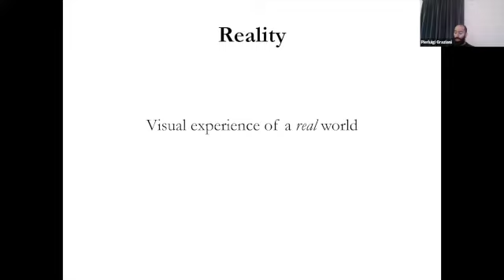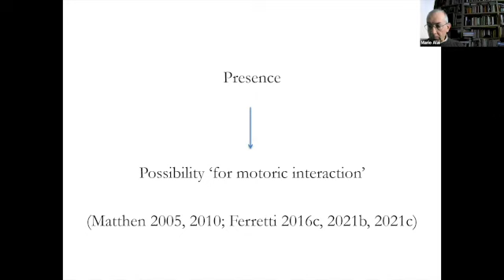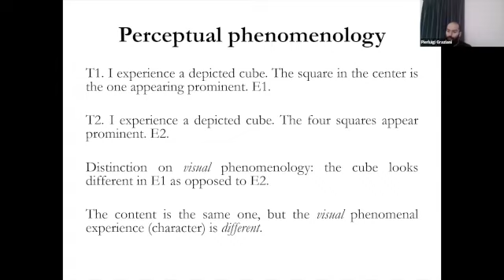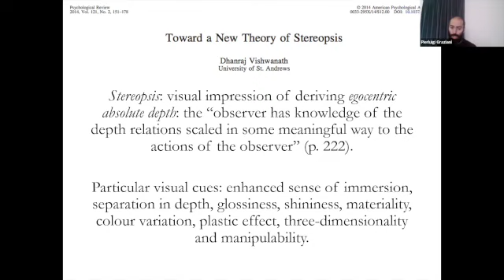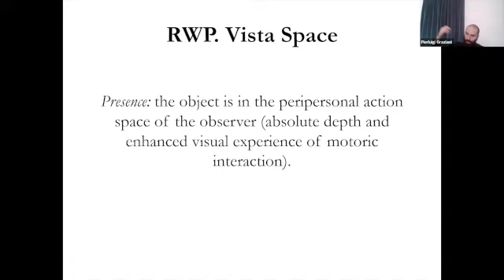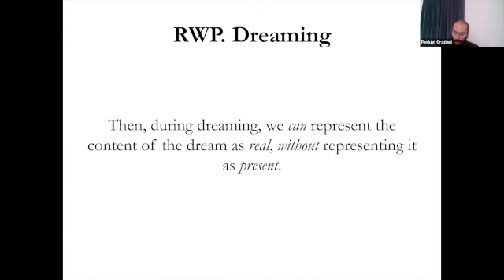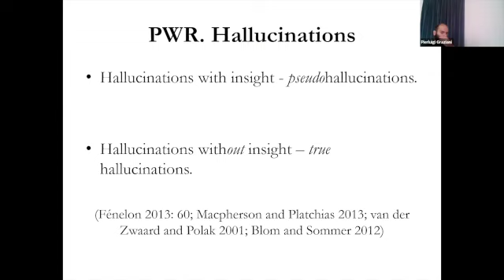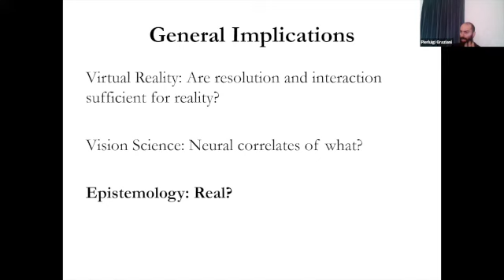Gabriele Ferretti - Per una epistemologia della realtà visiva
Gabriele Ferretti is a Humboldt Fellow at the Institute for Philosophy II, Ruhr-University Bochum, Germany. Previously, he was a NOMIS Fellow at Eikones - Center for the Theory and History of the Image, University of Basel, Switzerland. He received hid PhD (2016) in Philosophy of Mind from the Centre for Philosophical Psychology at the University of Antwerp, in Belgium, where he was a member of the research group ‘Between Perception and Action’ led by Bence Nanay. He also received his PhD (2016) in Complexity Science from the Department of Pure and Applied Sciences of the University of Urbino Carlo Bo, in Italy. (This was a Joint Doctoral Program involving the University of Antwerp and the University of Urbino and the award of a separate diploma within each of the partner institutions).

Il seminario è tenuto in italiano da Gabriele Ferretti (Ruhr-University Bochum) che ci parlerà di "Per una epistemologia della realtà visiva".

Abstract
Nell'esperienza quotidiana ci sembra di percepire oggetti con i quali abbiamo la possiblità di poter interagire. Essi sono, per così dire, presenti per la nostra performance motoria. Allo stesso tempo, molti di questi oggetti ci sembrano anche reali, nel senso che appaiono come indipendenti dalla mente. In questo talk, indago la relazione tra l'esperienza di presenza e quella di realtà nell'esperienza visiva e mostro in quali casi esse possano essere disgiunte.